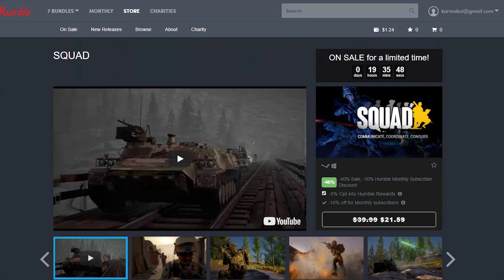My LONGEST SNIPE EVER - v9 Squad Gameplay (Squad Gameplay Highlights)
I'm pretty sure this is my Longest snipe Ever in Squad!

I stream Monday through Friday from 12PM PST to 3PM PST.

Peripherals:
- Monitor: ASUS VG248QE